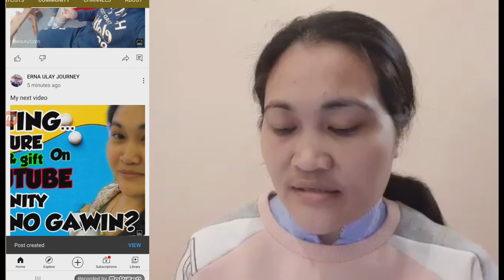PAANO MAG POST NG PICTURE SA YOUTUBE GAMIT ANG COMMUNITY TAB..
paanomagpusengpicturesa communitytab sa YouTube gamit ang cellphone